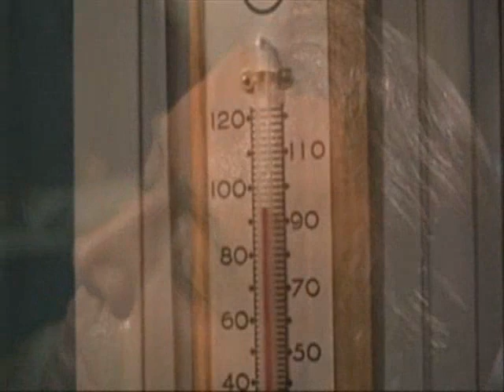Rear Window- Watching